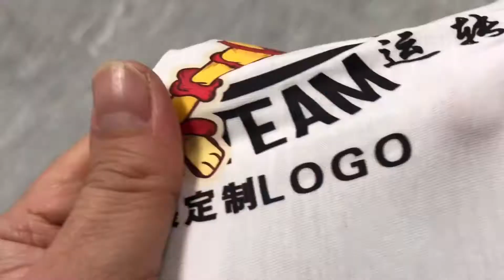DTF printable film vinyl